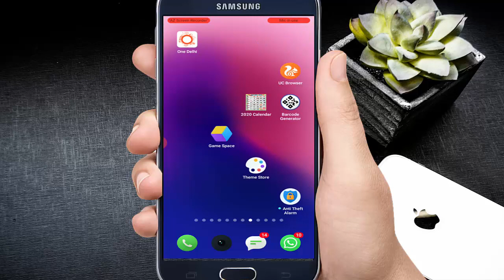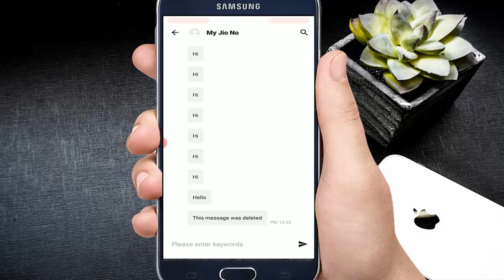Whats app का Delete For Everyone message कैसे पढ़े !!